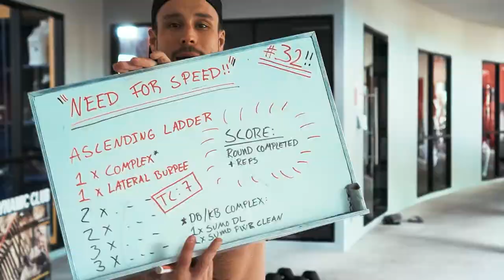DAILY CHALLENGE #19 // THE LIMBO CHALLENGE // 21 DAY FITNESS CHALLENGE FOR 2021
THE LIMBO CHALLENGE

TASK:

RECORD YOUR BEST LIMBO PERFOMANCE

WHILE LISTENING TO:
LIMBO ROCK - CHUBBY CHECKER

STANDARDS:

-ONLY YOUR FEET CAN TOUCH THE GROUND AT ANY TIME DURING THE ATTEMPT

-YOUR BACK HAS TO BE FACING THE FLOOR E.G. YOU CAN'T DO A FORWARD/SIDEWAYS MOVE.

-GET CREATIVE WITH THE SET UP IF YOU DON'T HAVE PEOPLE TO DO IT WITH.

-USE ANYTHING FROM A BROOM STICK TO A ROPE/STRING- WHATEVER YOU CAN COME UP WITH IS GOOD ENOUGH- LET'S HAVE SOME FUN!